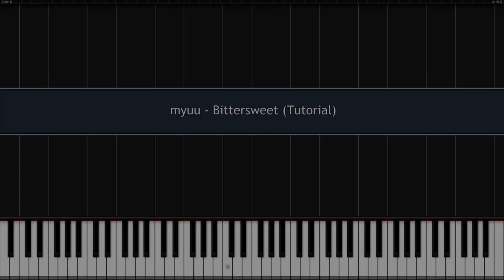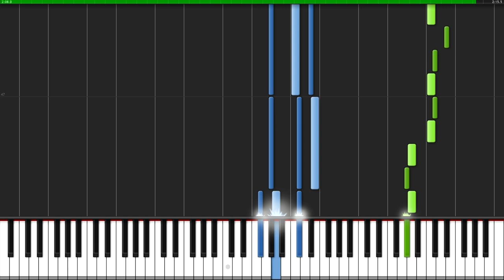[Tutorial + Sheets] Bittersweet - myuu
Bittersweet (Tutorial)